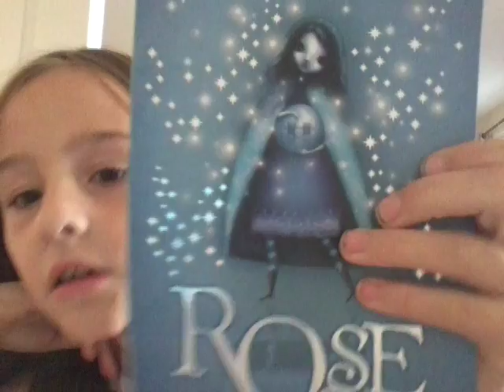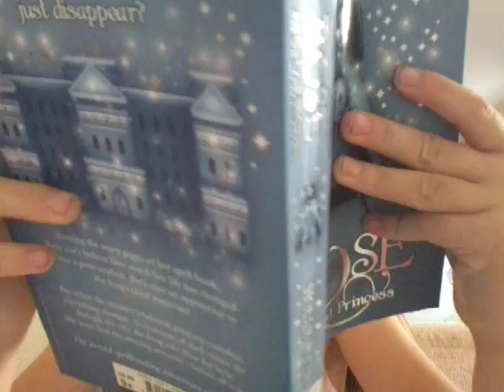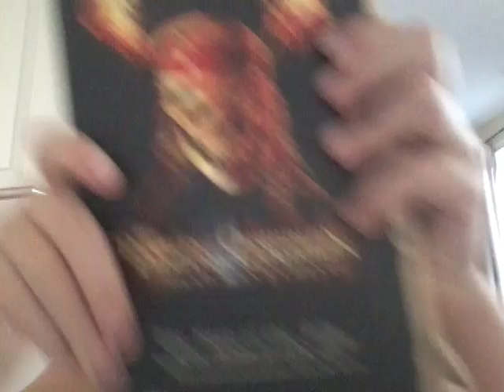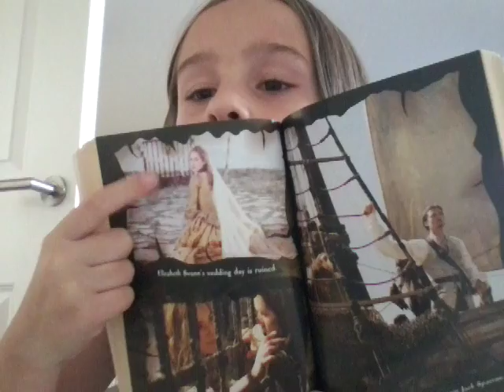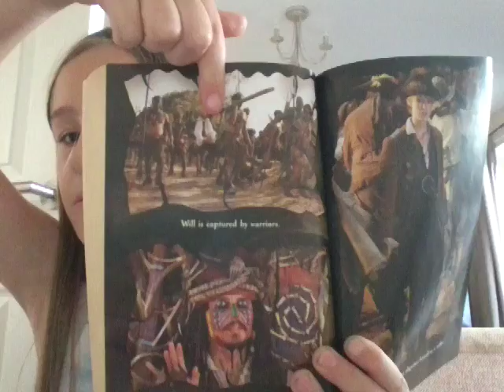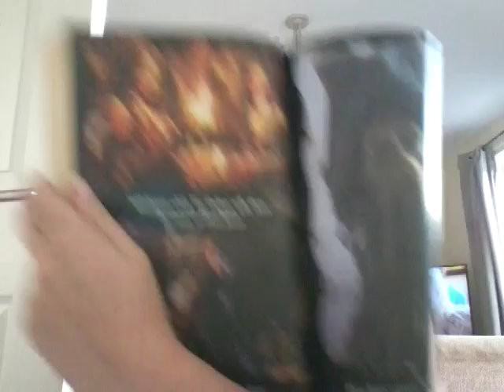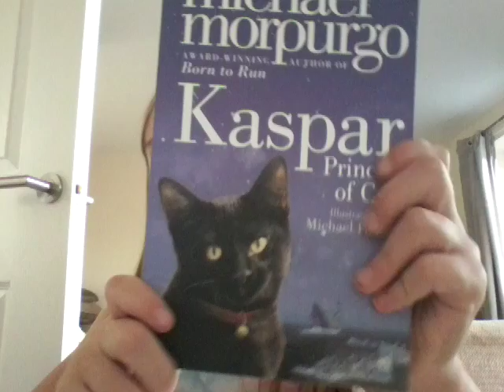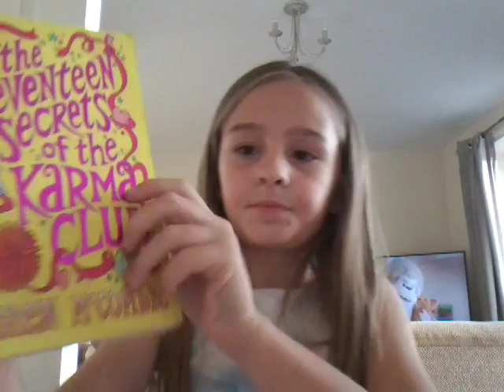Half book collection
This book collection is only 9 books hope you enjoy